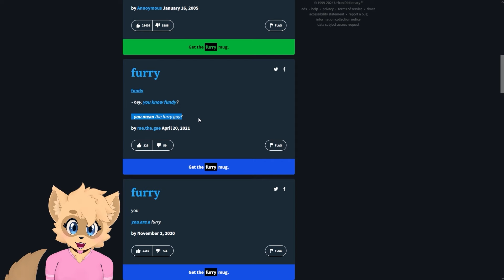Fundy is a furry CONFIRMED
Main Channel: @GoofyFloofyFerret
Vod Channel: @FerreTwo